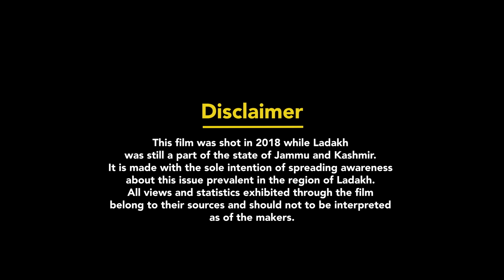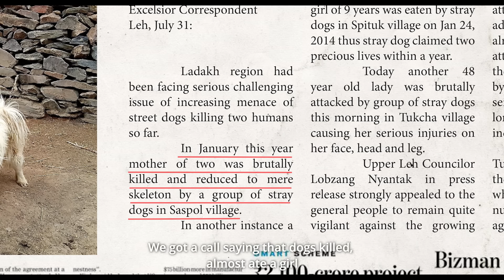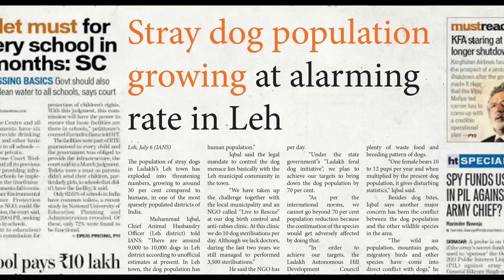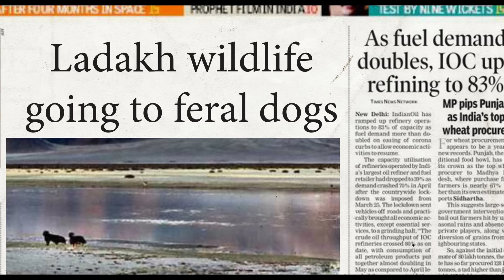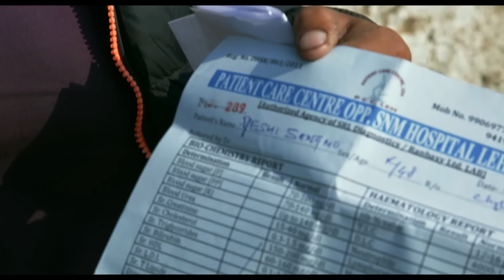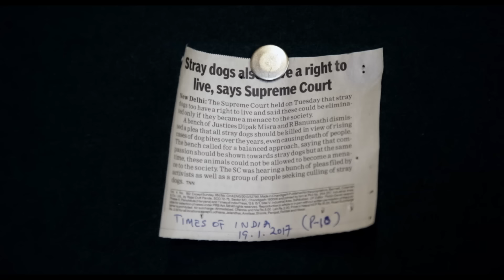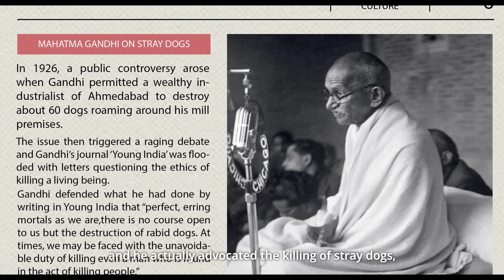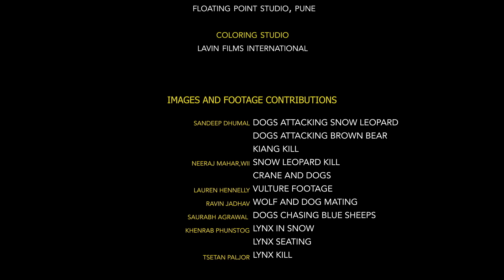Khee (Dogs) | Terror of Stray dogs in Ladakh ! Award winning Documentary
Selected at several International Festivals
Don’t miss the chance to witness the labour of love on a sensitive topic.

The alarming number of free ranging stray dogs are on the prowl, upsetting the ecology, hunting endangered wild life and even attacking humans in Ladakh - the magnificent Indian terrain otherwise known for its high passes, cold deserts, monasteries and prayer flags.
Come and see the unbiased and pure facts put together and see if you can make a difference!

Special Thanks -
Md.Sajid Sultan,Regional Wildlife Warden,Ladakh
Wildlife Protection department,Ladakh
ATREE,Banglore
Wildlife Institute of India, Dehradun
BNHS,Mumbai

Produced by - Sandeep Dhumal

Directed By - Nikhil Talegaonkar

Cinematography - Keadar Saraf

Additional Cinematography - Sandeep Dhumal

Editor - Sudarshan Hake

Sound Design - Akshay Vaidya

Associate Director - Keadar Saraf

Graphics - Aniruddha Rajandekar

Colorist - Vipul Shukla

Sound and Mixing - Akshay Vaidya

Assistant Editor - Sanchit Sant

Mixing Studio - Floating Point Studios Pvt. Ltd.

Lobzang Zyatpo,Saspol

Gyalpo,Nyoma

Amit Kumar Malhotra,Karu

Tashi,Saspol

Yang Chan Dolma,Saspol

Tsering Namgyal,Saspol

T.Wangail,Nyoma

Yang Dolma,Nyoma

Lobzang Visuddha, President,WCBCL

Otto Pfister,Ladakh Wildlife Expert

Deepak Apte,Director,BNHS

Dr.Mohammad Iqbal,Chief Animal Husbandry officer,Ladakh

Dr.Asad Rahmani,Former Director,BNHS

Sonam Dorjay, Hanle

Dr.Abdul Qayoom,Former Chief Animal Husbandry officer,Ladakh

Seeru Dorjay,Hemis Shukpachan

Dr.Ishey Namgyal,

Chandrima Home,Researcher,ATREE

MD.Sajid Sultan,

Mohammad Abbas, DFO,Leh

Tsetan Paljor,Wildlife Watcher

Nomad,Phobrang

Karma,Nomad,Rongo

Tsewang Norboo,Hemis Shukpachan

Nawang Rinchen,Llama,Hanle Monestary

Yeshi Sangmo,Punguk

Nawang Namgyal,President Young Drukpa Association

Avny Lavasa, District Magistrate,Leh

Abi T Vanak,Senior Researcher,ATREE,Banglore

Soumitra Dasgupta, Inspector General of Forests (Wildlife), MoEF&CC

Tundup Gonbo,Saspol

Translators (Ladakhi)

Bijoo Khan,Leh

Lobzang Visuddha,Leh

Sonam Dorjay,Hanle

Subtitles - Clara Correia

LOCATIONS

Saspol

Nyoma

Hanle

Rongo

Leh

Punk

Karu

Dah

Meeru

Turtuk

Nubra

Phobrang

Pangong

Lukung

Gya

Hemis Shukpachan

Drass

Goshan

Saboo

Chumathang

Chilling

Thiksey

Spituk

Mumbai

Banglore

Hemis

Upshi

Diskit

Hunder

Mumbai

Banglore

Hospitality Partner

Hotel Bijjo,Leh

Special Thanks

Pankaj Raina,Wildlife Warden,Ladakh

Shahzad Ahmed,Kargil

Narendra Patil

Nansel Stobdan

Siddharth Nair

Smanala Tsering

Mohammad Ali, Leh

Tsewang Dorjay,Hemis Shukpachan

Sonam Dorjay,Hemis Shukpachan

Pankaj Chandan,WWF

Meghna Uniyal

Bijoo (Altaf Hussein)Khan

Aashik Khan

Bashir Khan

Mussa Ali,Diskit

Tsawang Namgyal, Diskit

Tsering Namgyal, Leh

WCBCL

Tsewang Norboo,Saspol

Khadim Hussein,Drass

Ahmed Ali,Drass

Adesh Sivkar

Mandar Khadilkar

Shashank Dalvi

Juee Khopkar

Images and Video Credits

Sandeep Dhumal (Snow leopard attacked by Dogs)

Sandeep Dhumal (Brown Bear attacked by dogs)

Sandeep Dhumal (Kiang Kill)

Neeraj Mahar,WII (Crane and Dogs images/videos)

Neeraj Mahar,WII (Vulture footage)

Lauren Hennelly,USA (Wolf and Dog Mating)

Ravin Jadhav (Dogs chasing Blue sheeps)

Saurabh Agrawal  (Lynx in Snow)

Khenrab Phunstog (Lynx in sitting position)

Tsetan Paljor (Dead Lynx)

Sandeep Dhumal (Snow Leopard kill)